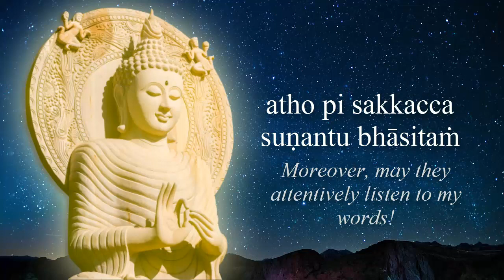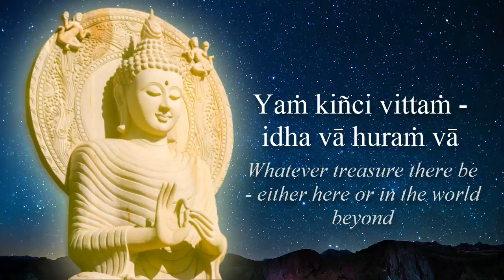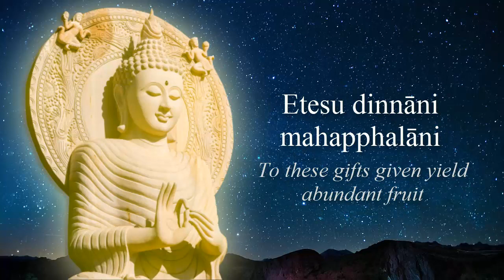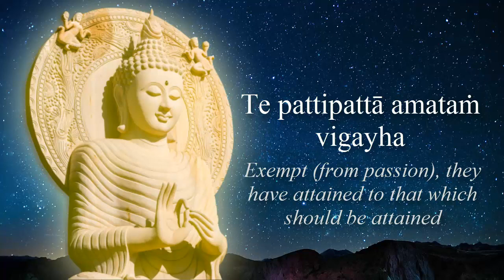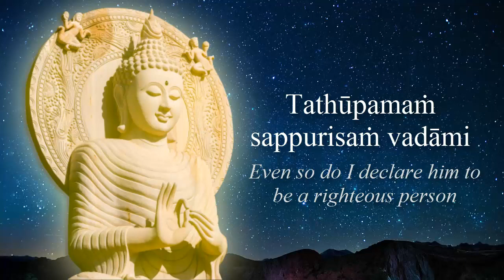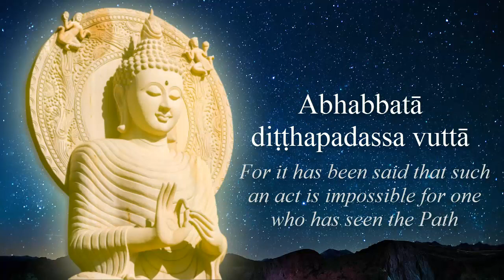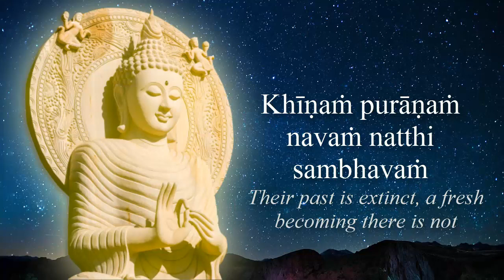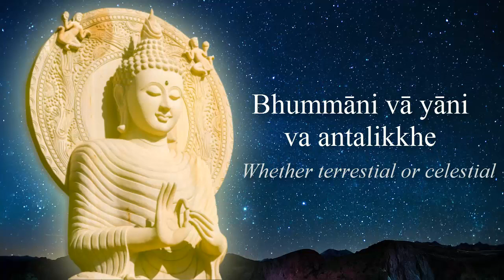Ratana Sutta ( English Translation ) - The Jewel Discourse - Animated Subtitles & Translations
Ratanasuttaṁ
yānīdha bhūtāni samāgatāni,
bhummāni vā yāni va antalikkhe,
sabbe va bhūtā sumanā bhavantu,
atho pi sakkacca suṇantu bhāsitaṁ.

tasmā hi bhūtā nisāmetha sabbe,
mettaṁ karotha mānusiyā pajāya,
divā ca ratto ca haranti ye baliṁ,
tasmā hi ne rakkhatha appamattā.

yaṁ kiñci vittaṁ - idha vā huraṁ vā
saggesu vā - yaṁ ratanaṁ paṇītaṁ
na no samaṁ atthi tathāgatena -
idam-pi buddhe ratanaṁ paṇītaṁ:
etena saccena suvatthi hotu!

khayaṁ virāgaṁ amataṁ paṇītaṁ -
yad-ajjhagā sakyamunī samāhito -
na tena dhammena samatthi kiñci -
idam-pi dhamme ratanaṁ paṇītaṁ:

yam-buddhaseṭṭho parivaṇṇayī suciṁ
samādhim-ānantarikañ-ñam-āhu -
samādhinā tena samo na vijjati -

ye puggalā aṭṭha sataṁ pasatthā -
cattāri etāni yugāni honti -
te dakkhiṇeyyā sugatassa sāvakā,
etesu dinnāni mahapphalāni -
idam-pi saṅghe ratanaṁ paṇītaṁ:

ye suppayuttā manasā daḷhena
nikkāmino gotamasāsanamhi -
te pattipattā amataṁ vigayha -
laddhā mudhā nibbutiṁ bhuñjamānā -

yathindakhīlo paṭhaviṁ sito siyā
catubbhi vātehi asampakampiyo,
tathūpamaṁ sappurisaṁ vadāmi,
yo ariyasaccāni avecca passati -

ye ariyasaccāni vibhāvayanti,
gambhīrapaññena sudesitāni,
kiñcāpi te honti bhusappamattā
na te bhavaṁ aṭṭhamaṁ ādiyanti -

sahā vassa dassanasampadāya
tayassu dhammā jahitā bhavanti:
sakkāyadiṭṭhi vicikicchitañ-ca
sīlabbataṁ vā pi yad-atthi kiñci.
catūhapāyehi ca vippamutto,
cha cābhiṭhānāni abhabbo kātuṁ -

kiñcāpi so kammaṁ karoti pāpakaṁ
kāyena vācā uda cetasā vā,
abhabbo so tassa paṭicchādāya:
abhabbatā diṭṭhapadassa vuttā -

vanappagumbe yathā phussitagge
gimhānamāse paṭhamasmiṁ gimhe,
tathūpamaṁ dhammavaraṁ adesayī,
nibbānagāmiṁ paramaṁhitāya -

varo varaññū varado varāharo,
anuttaro dhammavaraṁ adesayī -

khīṇaṁ purāṇaṁ navaṁ natthi sambhavaṁ,
virattacittā āyatike bhavasmiṁ,
te khīṇabījā avirūḷhicchandā,
nibbanti dhīrā yathāyam-padīpo -

yānīdha bhūtāni samāgatāni,
tathāgataṁ devamanussapūjitaṁ
buddhaṁ namassāma suvatthi hotu!

yānīdha bhūtāni samāgatāni,
tathāgataṁ devamanussapūjitaṁ
dhammaṁ namassāma suvatthi hotu!

yānīdha bhūtāni samāgatāni,
tathāgataṁ devamanussapūjitaṁ
saṅghaṁ namassāma suvatthi hotu!

etena saccavajjena sotthi te hotu sabbadā!
etena saccavajjena hotu te jayamaṅgalaṁ!
etena saccavajjena sabbarogo vinassatu!